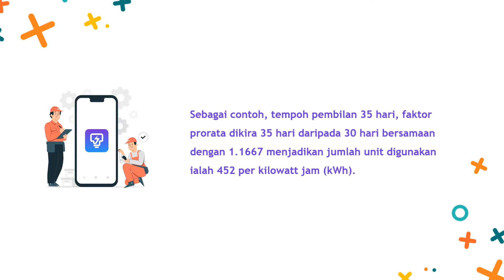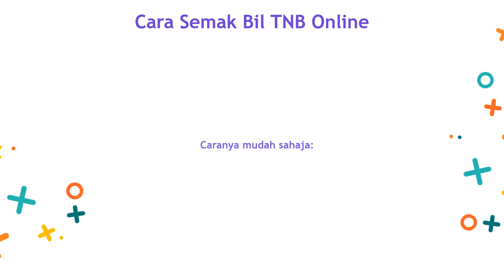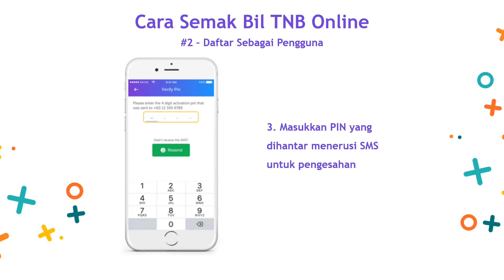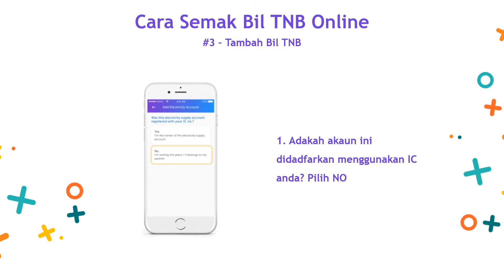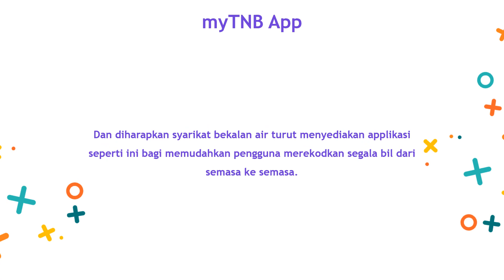Cara Semak Bil TNB Online dan Cara Bayar Bil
Pada hari ini kami akan berkongsi dengan anda tentang cara check bil TNB online dengan cara yang paling mudah dan ringkas untuk panduan anda.

Panduan cara semak Bil TNB Online melalui applikasi myTNB.